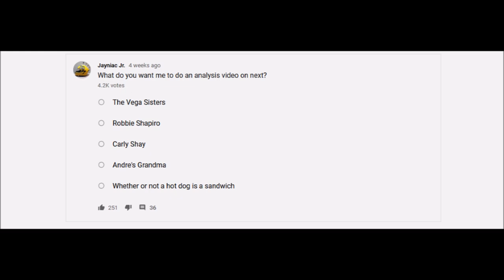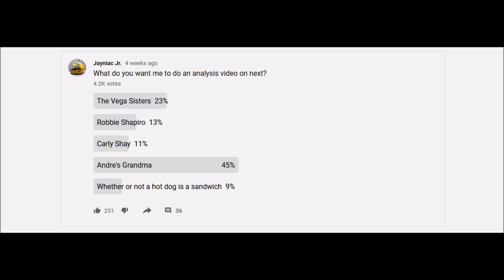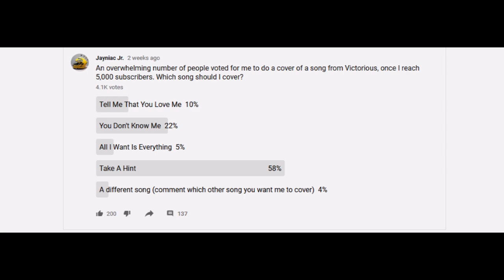Victorious Analysis: André's Grandma (feat. Marilyn Harris-Smith)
You voted for it, so here it is! As promised here are the links to Marilyn's Youtube Channel and Music...

Thumbnail by:
Nandini Hariprasad & Gopal Hariprasad